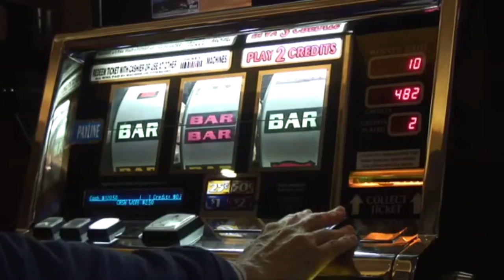Konec heren v Praze 7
Pražští zastupitelé odhlasovali ve čtvrtek 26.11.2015 úplný zákaz heren na území hlavního města a také úplný zákaz hazardu včetně kasin v Praze 4. Návrh předložil zastupitel za TOP09 Lukáš Manhart. Je přesvědčen, že město bez rizik spojených s hazardem odstraňuje negativní sociální patologické jevy.

Od Nového roku by tak mohlo zůstat v Praze pouze 101 stávajících legálních kasin. Záleží na délce platných smluv jednotlivých heren. Jejich seznam je konečný a Ministerstvo financí vznik dalších nepovolí.

Zákaz heren na území metropole vítá také jejich dlouhodobý oponent psychiatr Karel Nešpor. Podle něj je jakékoliv omezení prospěšné. Internetovému deníku Aktuálně.cz k zákazu heren řekl, že jako u všech návykových nemocí je významný faktor dostupnosti. Dodal také, že čím jednodušší dostupnost k hazardu, tím více problémů. Čím méně hazardu, tím lépe. Ocenil i to, že si problematiky někdo z politiků konečně povšiml.

Snahu aktivistů o nulovou toleranci hazardu v Praze 7 v minulosti podpořila i policie. Podle ní představují herny bezpečnostní rizika a zvyšují kriminalitu. Zdejší herny zatím nevykazují žádné známky brzkého ukončení provozu. Výjimkou jsou jen herna Bar Cobra poblíž Strossmayerova náměstí, kterou kamera naší redakce zastihla při zrušení a vyklizení prostor bývalé levné jídelny, ve kterých mnoho let fungovala. Další je Rocky sport bar na třídě Milady Horákové poblíž ulice Kamenická, která vyklidila prostory během pouhých dvou dnů.